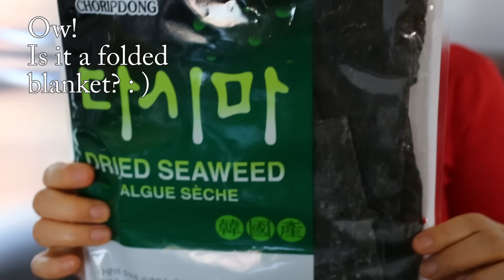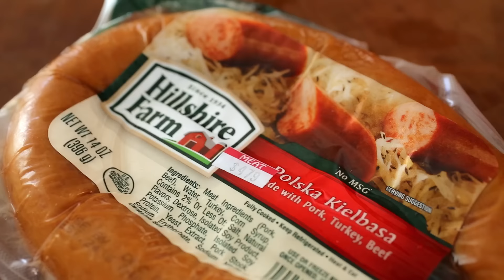Army base stew (Budae-jjigae: 부대찌개)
Hello everybody! Today I'm showing you the recipe for a much-requested dish: Budae-jjigae a.k.a "Army Base Stew." It's a spicy, savory, Korean-American fusion dish made from an umami-rich broth, Korean hot pepper paste, flakes, kimchi, and American Spam, beans, and sausage.